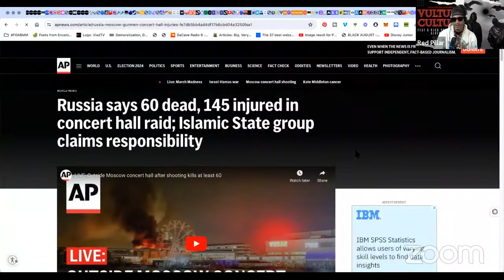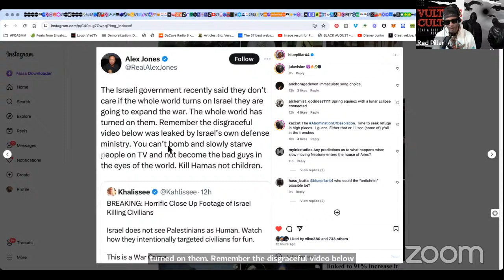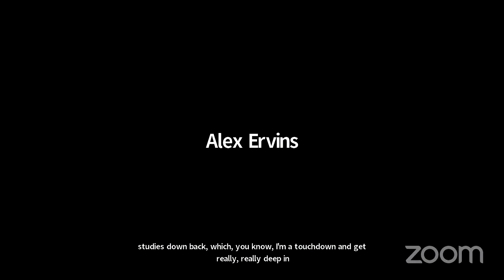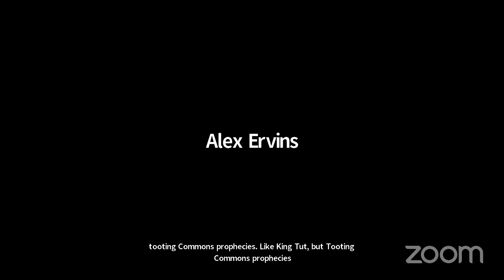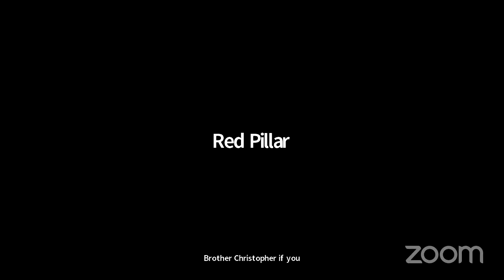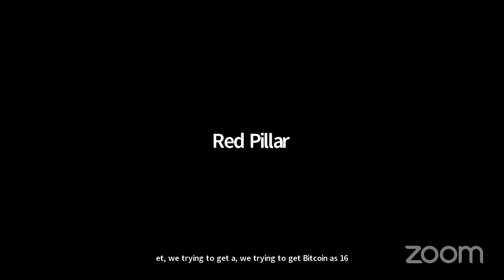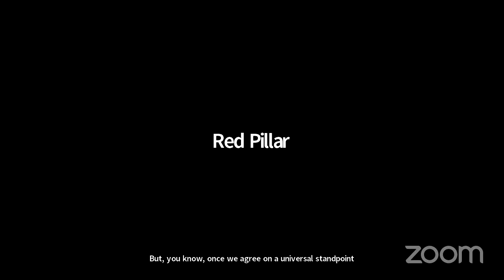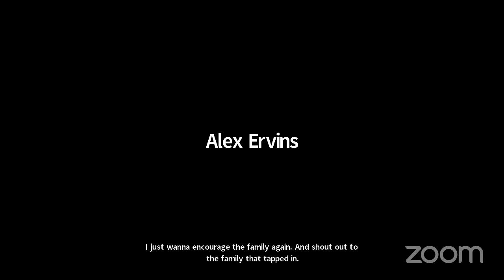Vultures Live Masterclass 3/22 feat Alkebulan 44